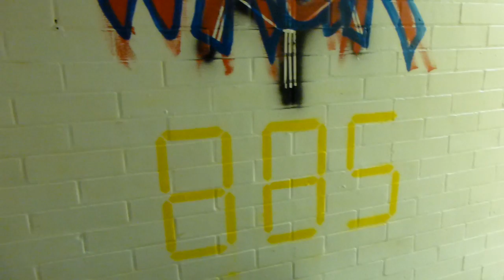An Epic Failure of a Fluorescent Ballast...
Until now, I had no idea that these old ballasts could leak molten tar upon failing (and as you can see in the video, I even thought it was melted plastic at first).  Needless to say, this was an absolute pain to clean up, but it is fixed now and the light works properly again.